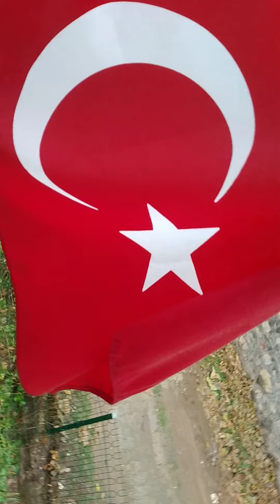29.Ekim Cumhuriyet Bayramı ve Cuma Selâ...